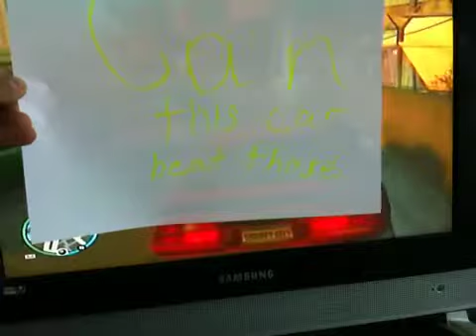New type o fast cool lookin car in gta4 found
There is a new cool lookin type of car in gta. There is one cAr that looks like it but this has a different body and different paint job hella coool

Amser that question if it's fast enough?
Can this car beat those?
A- yes
B- no